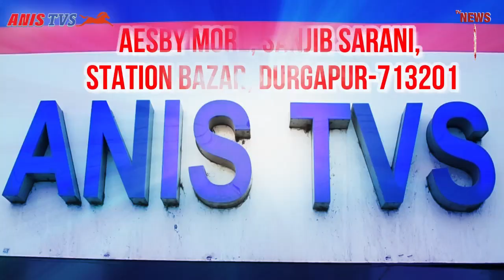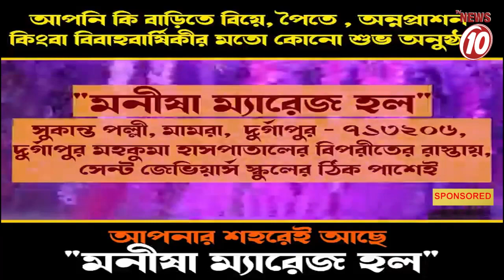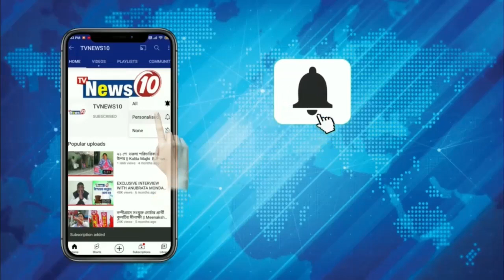কাঁকসায় রুটমার্চ পুলিশ -কেন্দ্রীয় বাহিনীর